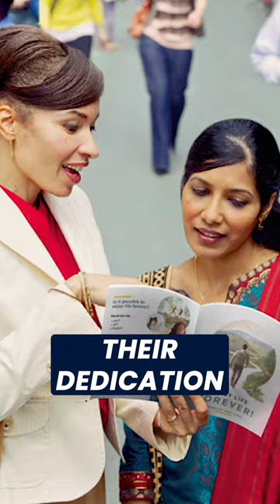World's Most Translated Website